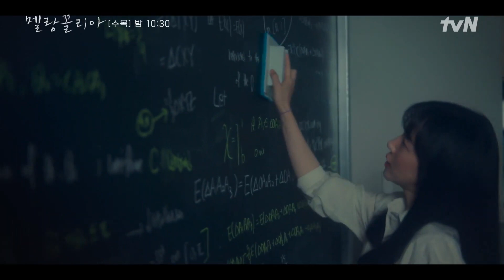[Melancholia] No te enamores